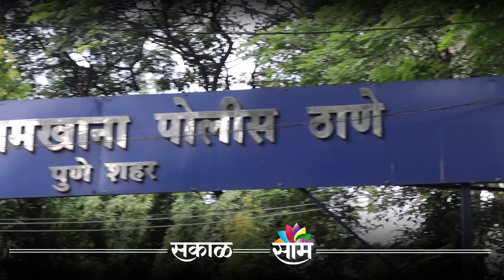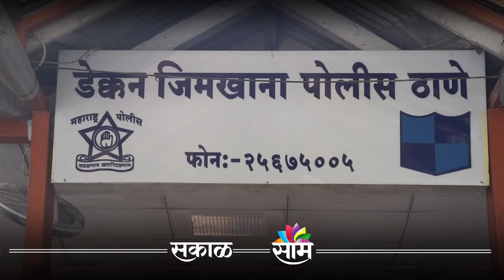Bhajekar Pavilion: क्रिकेट पॅव्हेलियन ते डेक्कन पोलिस स्टेशन... पुण्यातील रंजक इतिहास!| Sakal Media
१९२१ साली क्रिकेटचे पॅव्हेलियन म्हणून बांधलेल्या डेक्कन पोलिस स्टेशनच्या इमारतीला ३० सप्टेंबर रोजी ९९ वर्ष पूर्ण होत आहेत. शताब्दीत पदार्पण करणाऱ्या या वास्तूने मोठ्या क्रिकेटर्सपासून गुन्हेगारांपर्यंत सर्व माणसं पाहिली. आयुर्वेदिक रसशाळेचा कारखाना, विद्यार्थ्यांसाठी शिक्षण वर्ग, रेशनिंग ऑफिस, पोलिस स्टेशन अशा विविध रुपात ही वास्तू वापरण्यात आली. आजही प्रभात रस्त्याने जाताना डेक्कन पोलिस स्टेशनची ही वास्तू दिमाखात उभी असल्याचं दिसतं...